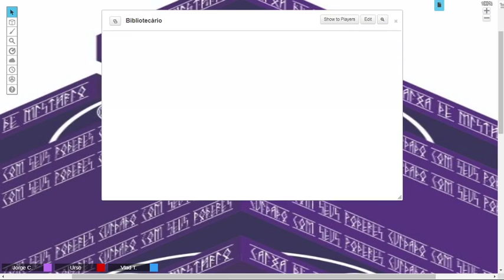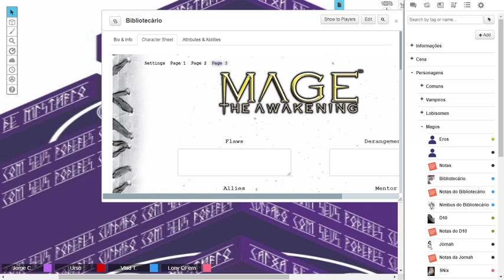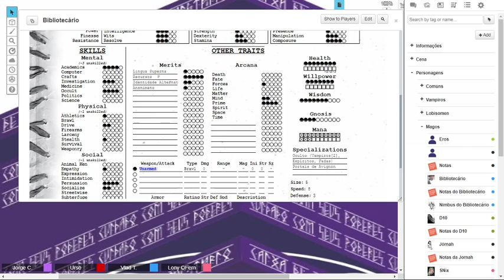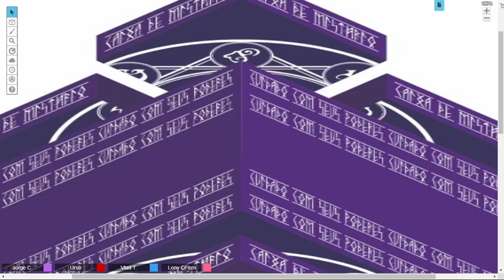Bibliotecário, o estudante de ocultismo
Boa tarde curiosos.

Aqui começamos a apresentar os personagens da mesa de Mago: o Despertar, Aqui temos o mago conhecido como o Bibliotecário. Munido de uma curiosidade maior que um bom senso, problemas já foram alcançados, e provavelmente novos virão.